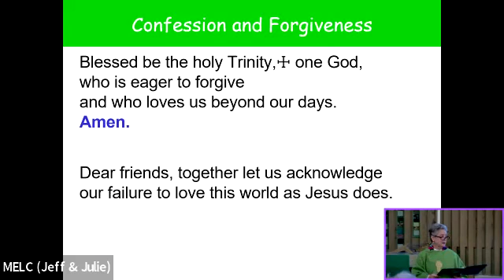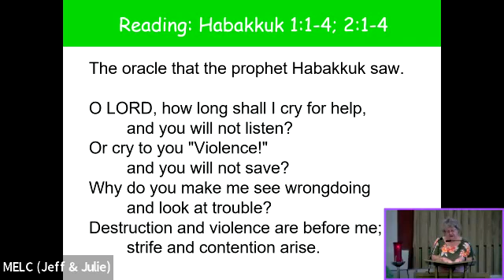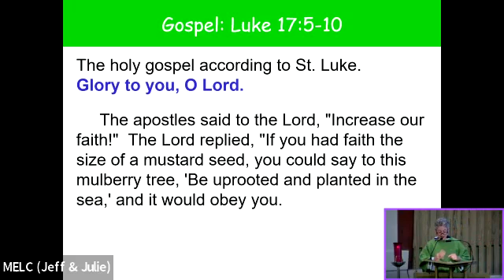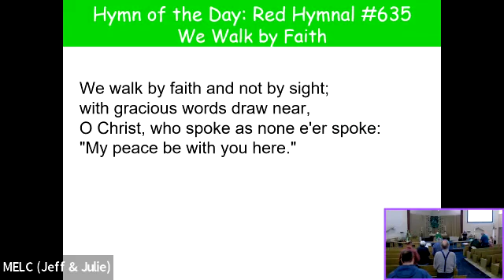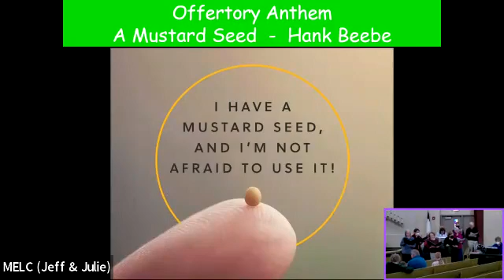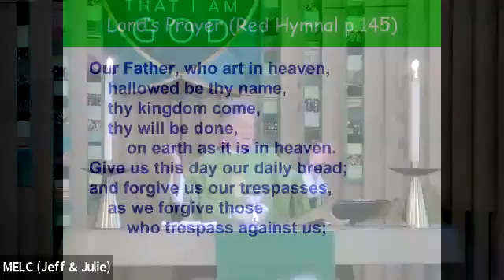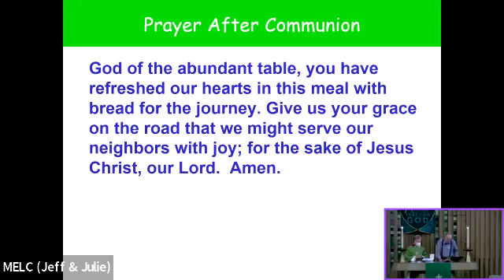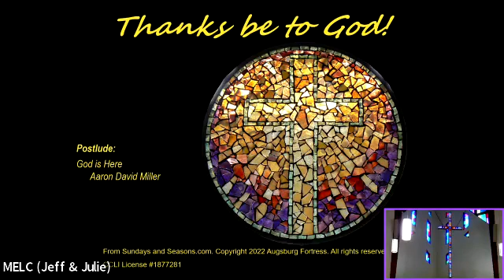Messiah Worship, October 2, 2022